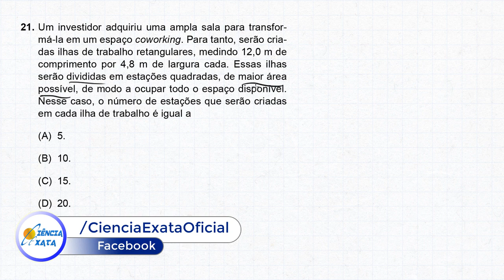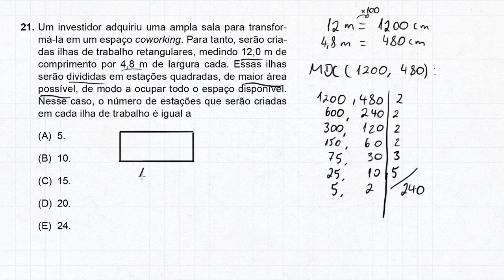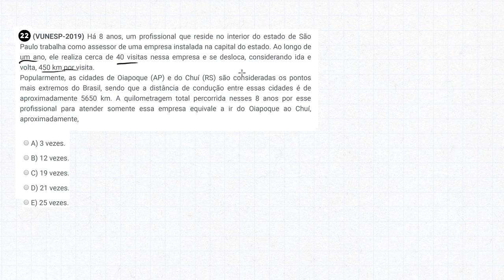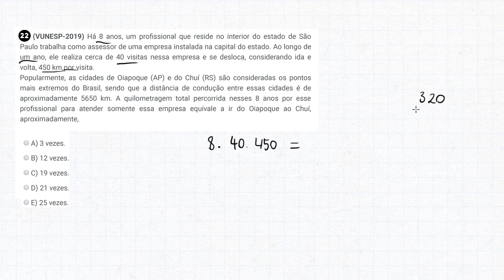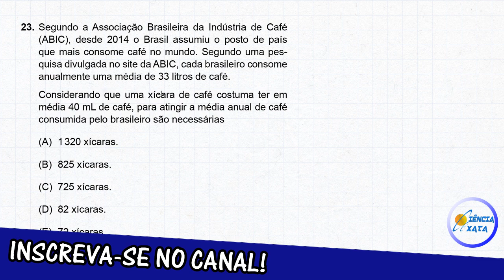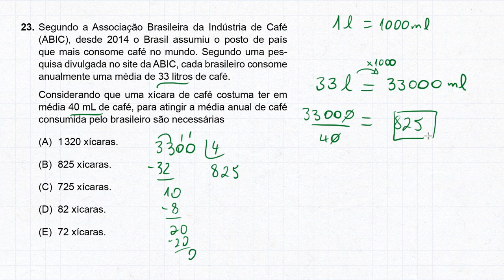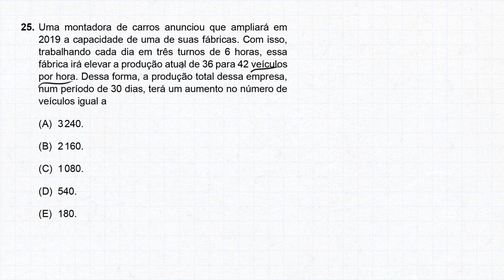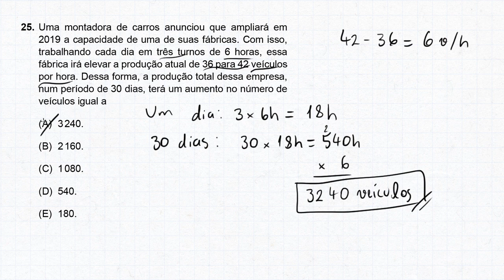PROVA VUNESP 2019 - Nível Médio - Prefeitura de Piracicaba (parte 2)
Aula indispensável para quem irá prestar concursos de nível médio da banca VUNESP. O Prof. Júnior realiza a correção das questões de Matemática da prova de Agente Administrativo / Agente Legislativo da Câmara de Vereadores de Piracicaba - SP. Parte 2 de 3.